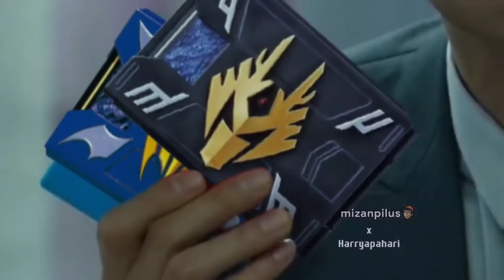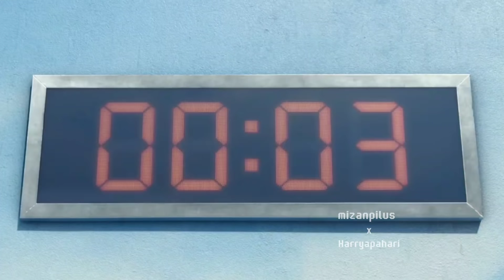Squid Game X Kamen Rider Ryuki Op ( SPOILER ALERT!)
credit to mizan pilus clip from (0:01 - 0:21)

another clip from